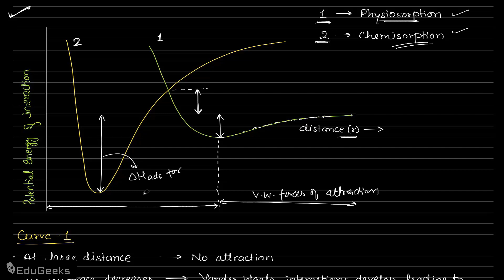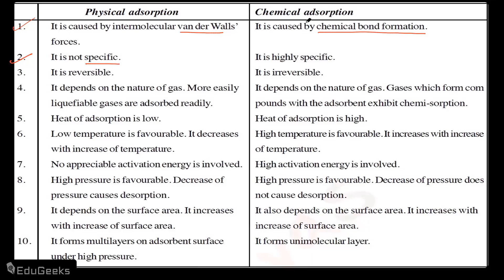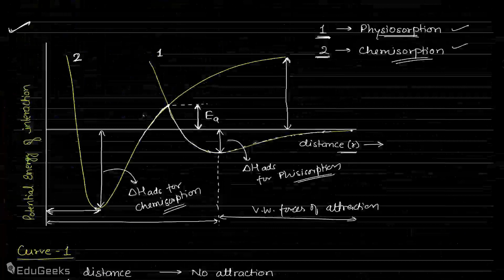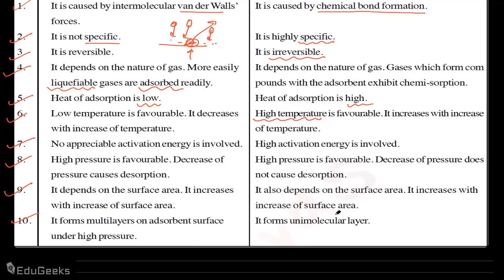Curve 1 & Curve 2 - Surface Chemistry | Class 12 Chemistry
Curve 1 & Curve 2 - Surface Chemistry | Class 12 Chemistry | EduGeeks

"Curve 1" and "Curve 2" refer to the two different types of adsorption isotherms that are commonly used to study adsorption in surface chemistry.

Curve 1 is the Langmuir adsorption isotherm, named after Irving Langmuir, who first proposed it in 1918. This isotherm assumes that the adsorbent surface is homogenous and that adsorption occurs in a monolayer, where adsorbate molecules bind to the surface with a fixed energy. This isotherm is used to study physical adsorption, which occurs due to weak intermolecular forces between the adsorbent and the adsorbate.

Curve 2 is the Freundlich adsorption isotherm, named after Herbert Freundlich, who proposed it in 1906. This isotherm assumes that the adsorbent surface is heterogeneous and that adsorption occurs in multiple layers, with each layer having a different binding energy. This isotherm is used to study physical as well as chemical adsorption, which occurs due to chemical reactions between the adsorbent and the adsorbate.

Both of these isotherms are useful in understanding the mechanism of adsorption and can be used to obtain information about the nature of the adsorbent and the adsorbate. The Langmuir isotherm is useful for studying physical adsorption, whereas the Freundlich isotherm is useful for studying both physical and chemical adsorption.

Overall, understanding the different types of adsorption isotherms and their applications is important in the study of surface chemistry and can provide insights into the behavior of molecules at surfaces.

(On the app you can find various courses, exhaustive notes, MCQs, Questions and Answers, Test papers, mentorship and more)

👉Study with Top IITian Faculty and MBBS Doctors of India